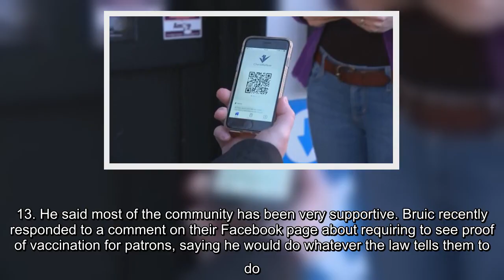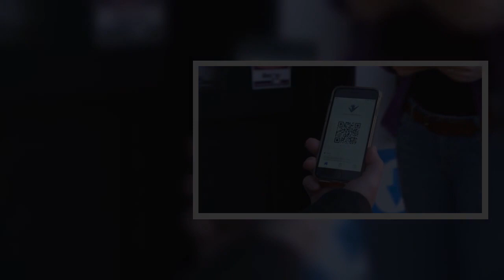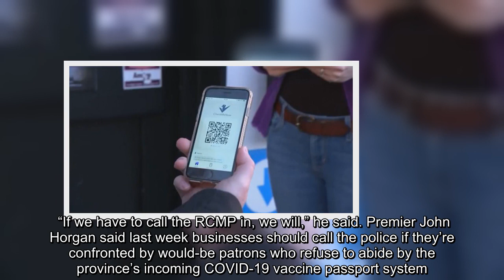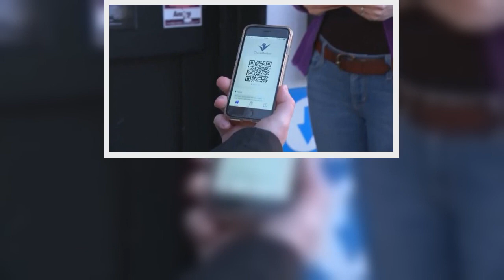Bruic says a group of people has been harassing him online, calling the restaurant and even ordering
Bruic says a group of people has been harassing him online, calling the restaurant and even ordering takeout and never coming to pick it up.